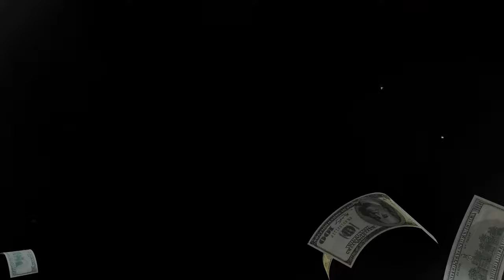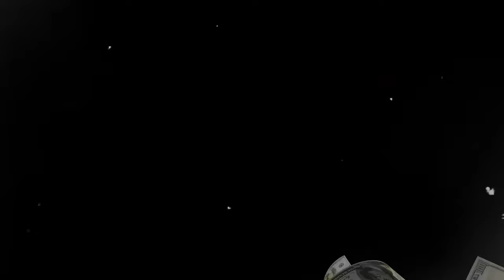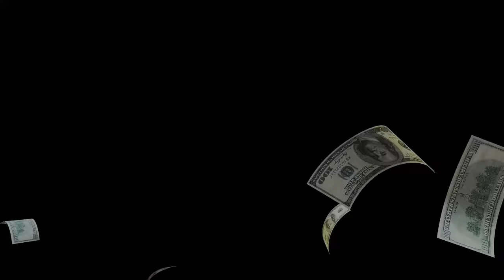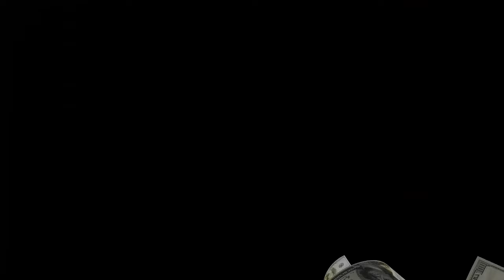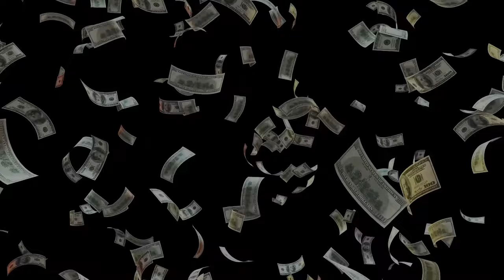CONNY MENDEZ I AM AFFIRMATIONS for Health, Wealth & Happiness REPROGRAMING while you sleep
🌈 Key Affirmation Topics:

1. Health Affirmations:
Immerse yourself in a cascade of affirmations that radiate health and vitality to every cell of your being. Experience the rejuvenating power of positive thoughts as they work synergistically with your body's natural healing mechanisms.

2. Wealth Affirmations:
Open the floodgates of abundance with powerful affirmations that align your energy with prosperity. Discover the art of manifesting wealth effortlessly and allow the universe to bring financial blessings into your life.

3. Happiness Affirmations:
Cultivate a joyous mindset with affirmations that resonate with the frequency of happiness. Transform negative thought patterns into positive vibrations, promoting a sense of fulfillment and contentment in your daily life.

🎧 Listen While You Sleep:
Simply press play, close your eyes, and let the soothing background music guide you into a deep and restful state. The carefully curated affirmations will seamlessly integrate with your subconscious mind, fostering positive transformation as you embrace a night of rejuvenating sleep.